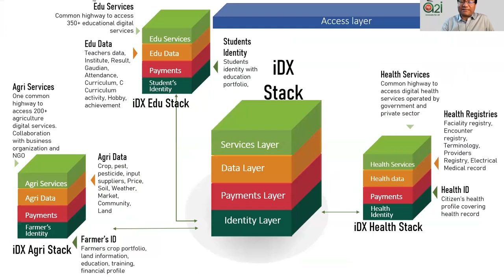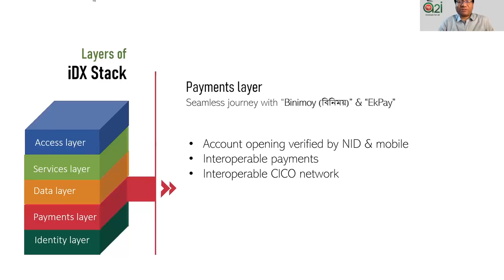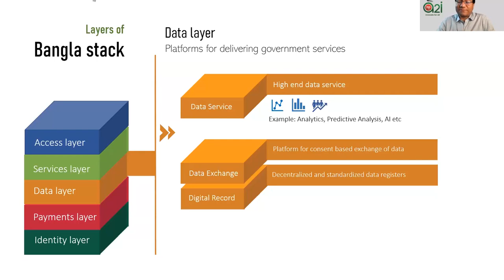Digital public infrastructure for the public good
Governments have long been responsible for organising - and sometimes provisioning - public infrastructure - what is its responsibility in a digital world to do the same? What are the emerging risks around privacy, access and governance that this digital public infrastructure might pose - in both democratic and non-democratic regimes?

The panel discussion was chaired by Dr David Eaves, Associate Professor in Digital Government at UCL Institute for Innovation and Public Purpose, to learn how governments can help support the creation of digital public infrastructure.